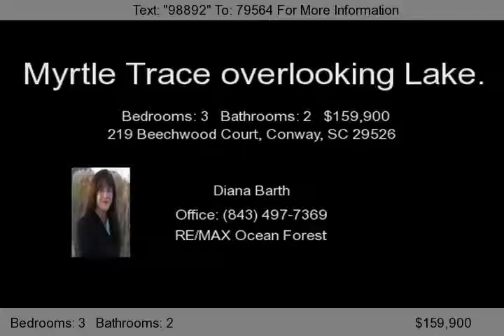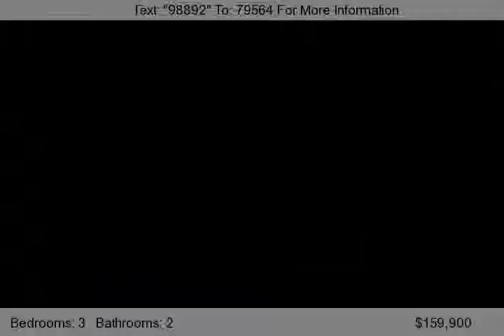219 Beechwood Court, Conway, SC 29526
WELL MAINTAINED HOME LOCATED IN LAKEVIEW SECTION OF MYRTLE TRACE ON QUIET CUL-DE-SAC. HOME HAS SPLIT BEDROOM PLANWITH NEWER HEAT PUMP, HOT WATER TANK, DISHWASHER, REFRIGERATOR, WASHER AND GARBAGE DISPOSAL. ENJOY EXTRAS LIKESPRINKLER SYSTEM, 2 WATER METERS TO CUT WATER COST, ALARM, CEILING FANS AND MORE! MYRTLE TRACE IS AN ACTIVE 55RETIREMENT COMMUNITY WITH FULL CALENDAR OF EVENTS. AMENITIES...